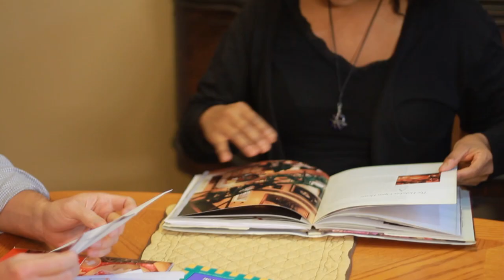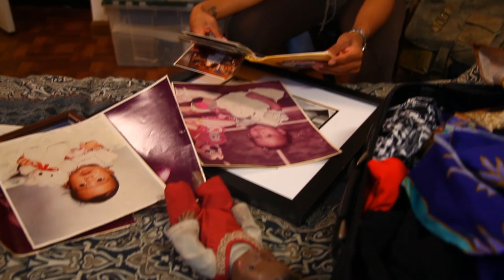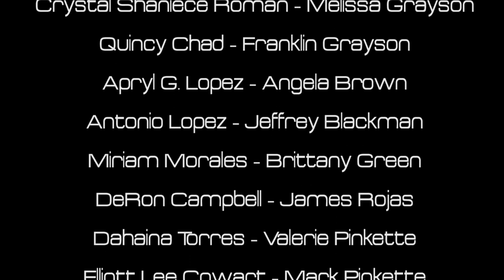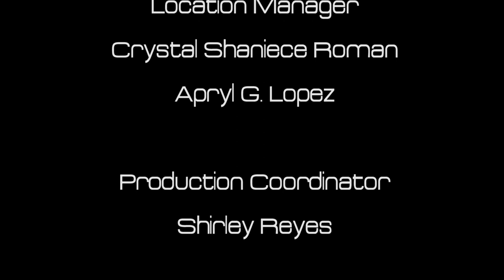The Colors of Love... Episode 9 Season Finale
Directed by- Michael A. Pinckney
Assistant Director- Okema T. Moore

Written by
Crystal Shaniece Roman
Apryl G. Lopez

Created by
Crystal Shaniece Roman

Cast
Crystal Shaniece Roman- Melissa Grayson
Quincy Chad- Franklin Grayson
Apryl G. Lopez- Angela Brown
Antonio Lopez- Jeffrey Blackman
Miriam Morales- Brittany Green
DeRon Campbell- James Rojas
Dahaina Torres- Valerie Pinkette
Elliott Lee Cowart- Mark Pinkette
Lenore Coer- Bianca
Eliud Kauffman- Mr.Brown
Toni Seawright- Mrs. Brown
Sylenia Lewis- Jamie

Executive Producers
Crystal Shaniece Roman
Apryl G. Lopez

Producers
Shawn Luckey
Michael A. Pinckney

Andre Roxbury- Original music: theme song
Cherayla Davis- Performer: theme song

Casting
Tiandra Gayle

Tanzeel Kayani

Trenae McDuffie

Sound Dept/Boom Operator
Jermaine "Yush" Herbert

Production Assistant
Shaunta Booth
Derek McLaurin

Location Manager
Crystal Shaniece Roman
Apryl G. Lopez

Production Coordinator
Shirley Reyes